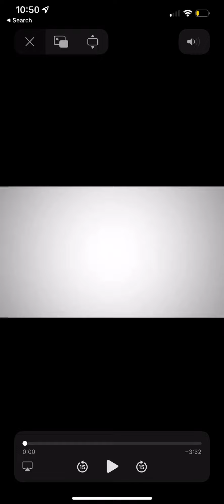Beginning of season Highlights 2022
In-game highlights